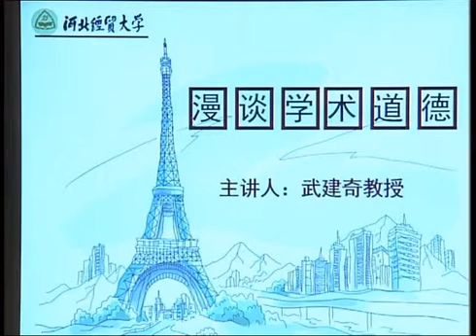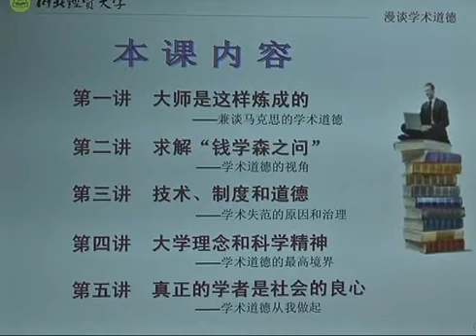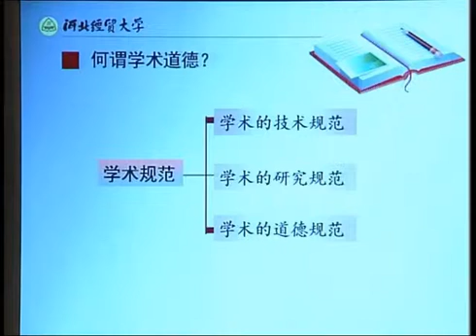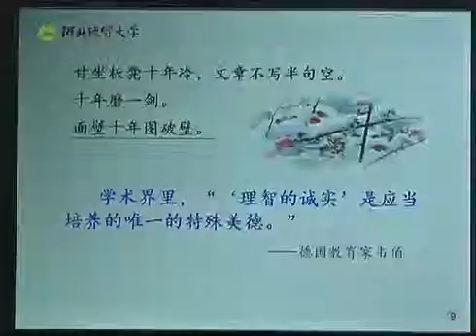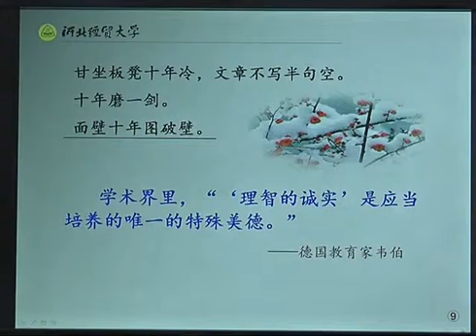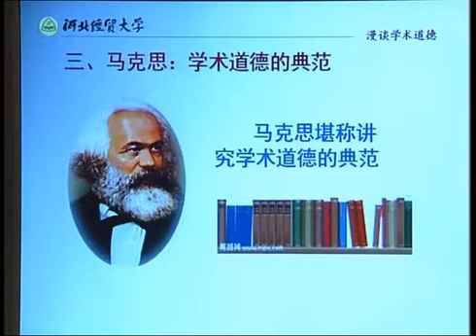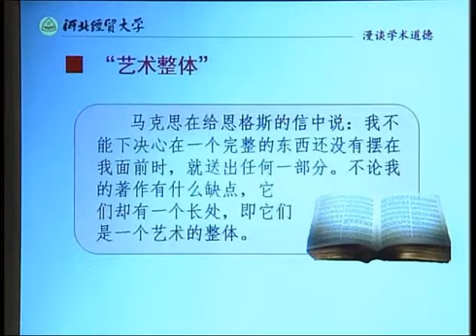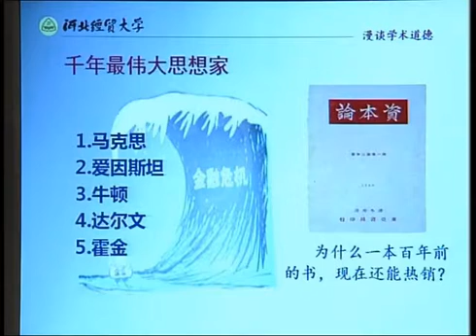易學族0803__漫談學術道德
課 程 簡 介:
    本課選擇教育界、科技界和知識各界關注度較高的學術道德問題，結合馬克思等學術大師的典範，從正反兩方面比較、綜合、闡明了學術道德和學術失范的內容、學術失范的表現及治理學術失范的思路；進而闡明大學理念和科學精神是學者之學術道德的最高境界，最後提出學術是社會的良心，真正的學者應當學術道德從我做起。

[第1課]大師是這樣煉成的 －－兼談馬克思的學術道德
本課的一個重要觀點是，學術道德不僅僅是簡單的個人道德品質問題，它具有巨大的科學意義，即學術道德狀況對科學和學術的發展具有致命影響。本講從引證方法、藝術整體和獻身精神三個方面介紹了馬克思如何堅守崇高學術道德才得以成為學術大師。

[第2課] 求解「錢學森之問」 －－學術道德的視角
錢學森問，「為什麼我們的學校總是培養不出傑出人才」？這是關於中國教育事業發展的一道艱深命題，需要整個教育界乃至社會各界共同破解。

[第3課] 技術、制度和道德——學術失范的原因和治理
學術治理必先找到學術失范的原因，然後才能對症下藥。本課的觀點是，技術防範是無奈，制度防範是關鍵，道德防範是根本。

[第4課] 大學理念和科學精神——學術道德的最高境界
本講主要講授學術道德既有「底線」之意，也有最高思想境界之意，通過學術道德最高境界的培養，可以從思想上和觀念上根本解決學術失范問題。

[第5課] 真正的學者是社會的良心——學術道德從我做起
本講闡釋了誠信是立人之道、立政之本，也是市場經濟的倫理道德基礎和人際交往關係中的「必需品」，以及學術是社會的良心，學者比其他職業更需要講誠信的道理；講述了學術大師湯一介先生高尚的學術品格，談了學術青年如何避免無意中違背學術規範的體會，並提出了防止學術不端關鍵是要做到「學術慎獨」的觀點。